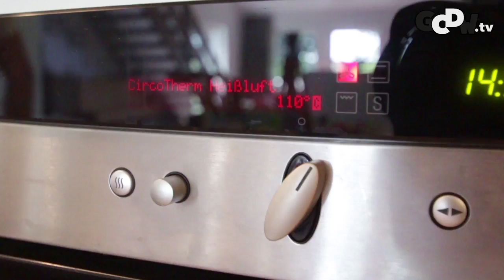GCDW.tv - Folge 1 - 30.09.13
Hier ist sie - die erste Ausgabe vom Geilsten Volleyballmagazin der Welt.

Heute mit der Zusammenfassung vom zweiten Spieltag in der zweiten Bundesliga Herrsching gegen Mainz und den Rubriken "Gedichte einmal Geil" und "GCDW lässt nichts anbrennen"

Viel Spaß

Euer GCDW